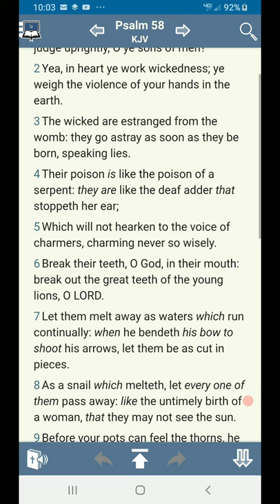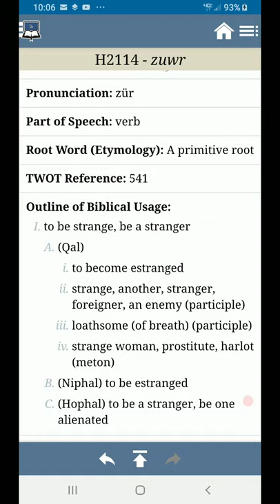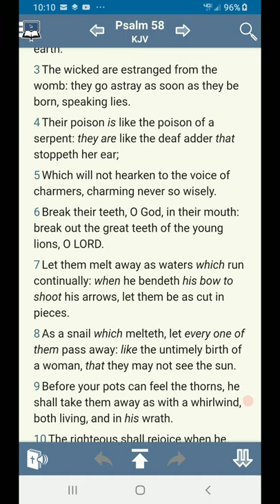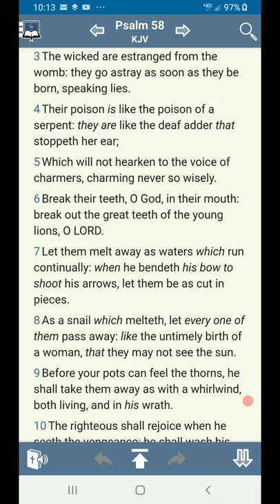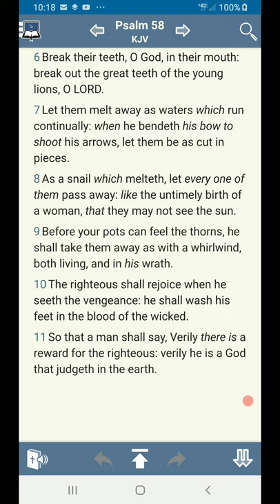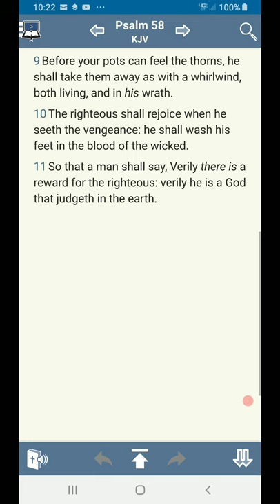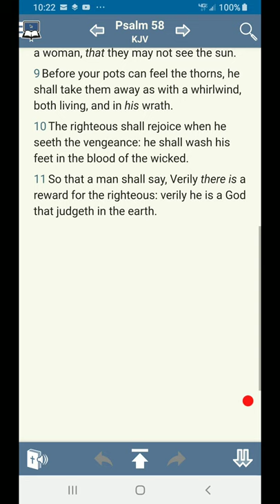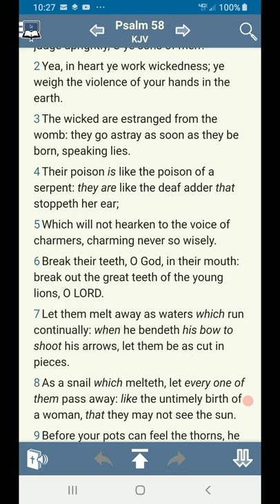The Wicked Are Estranged From The Womb: